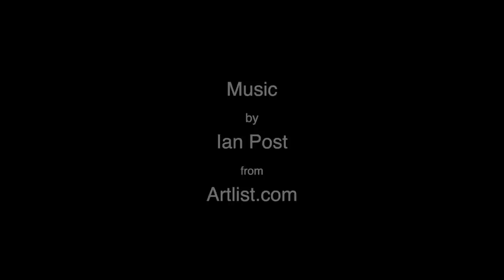"Intrepid" sculpture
The story and the inspiration behind the "Intrepid" sculpture...